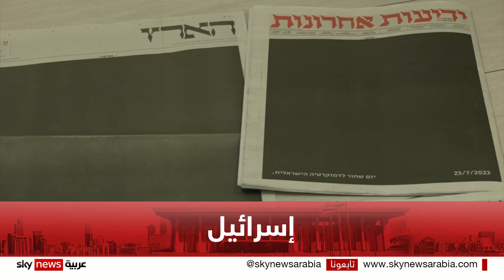الصفحات الأولى للصحف الإسرائيلية تتشح بالسواد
سادت حالة من الإحباط في إسرائيل غداة سن أول قوانين إضعاف القضاء وعكست الصحافة حالة الإحباط تلك إضافة لإضراب للأطباء وعصيان في الجيش، كما وانعكست الحالة السلبية على الأسواق في اسرائيل مع هبوط حاد للأسهم والعملة.